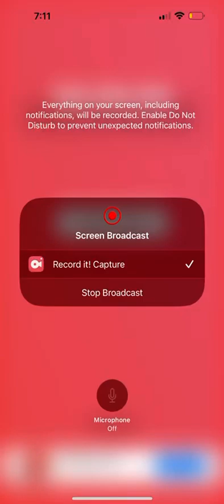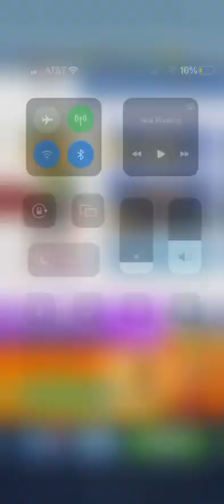Subway Surfers Marathon Challenge Venice Beach Dylan Gameplay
I Hope That Y’all Do Enjoy Watching This Video And Please Like It